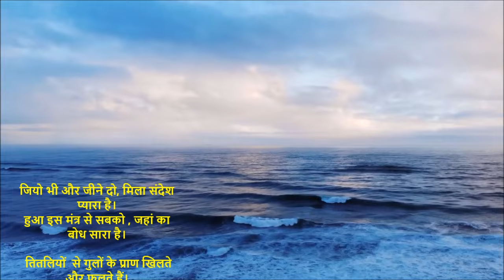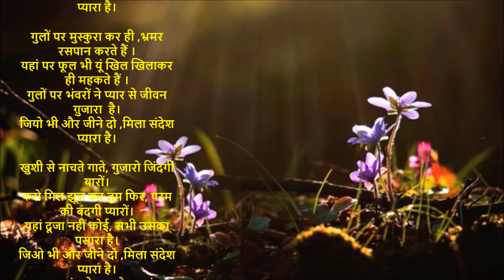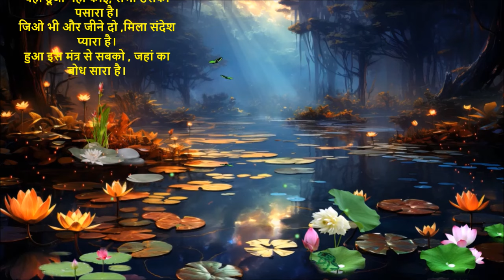जियो भी और जीने दो, मिला संदेश प्यारा है| गीत मदन बोहरा |गायक अजीत सरीन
जियो भी और जीने दो, मिला संदेश प्यारा है।
हुआ इस मंत्र से सबको , जहां का बोध सारा है।

 तितलियों  से गुलों के प्राण खिलते और फलते हैं।
पतंगें जब तलक हैं बाग फूलो से महकते हैं।
जहाँ में जिंदगी ही  दूसरे बिन यूँ नकारा है।
जिओ भी और जीने दो, मिला संदेश प्यारा है।

गुलों पर मुस्कुरा कर ही ,भ्रमर रसपान करते हैं ।
यहां पर फूल भी यूं खिल खिलाकर ही महकते हैं ।
गुलों पर भंवरों ने प्यार से जीवन  गु़जारा  है।

खुशी से नाचते गाते, गुजारो जिंदगी यारों।
करो मिल झूल कर‌ तुम फिर, परम की बंदगी प्यारों।
यहां दूजा नहीं कोई, सभी उसका  पसारा है।